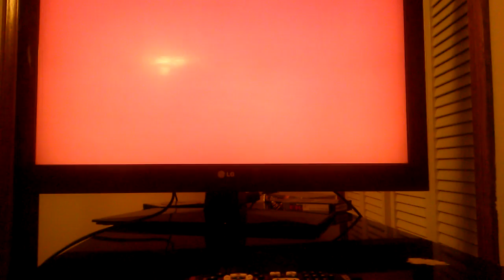Gjsgz dark souls 3 part 19